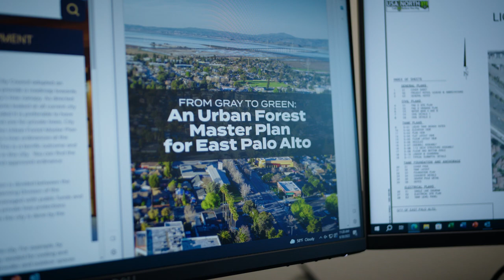Hidden Heroes 2023: Amy Chen Trailer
Amy Chen is Greenbelt Alliance's 2023 Hidden Hero of the Greenbelt recognized for promoting climate-SMART housing

Amy Chen is the Director of East Palo Alto’s Community and Economic Development Department, which includes housing and rent stabilization, building permits and code enforcement, and planning functions including the entitlement of new development projects. This department also carries out the City’s economic development initiatives and support for job training of local residents.

Celebrate Amy's achievements and watch the full short film at Greenbelt Alliance's Hidden Heroes in-person celebration on Monday, August 14, 2023 at the Salesforce Tower.